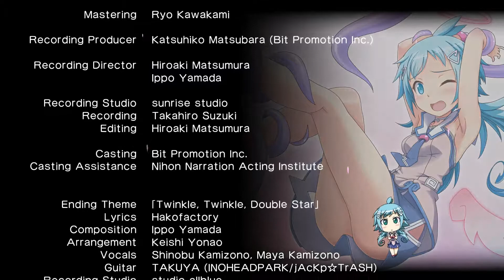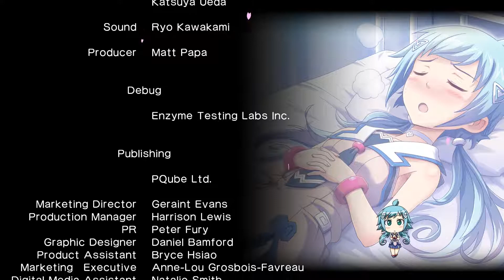How to measure a cup ;) - Gal*Gun: Double Peace - Angel/Demon Route (Part 8) FINAL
Welcome back to the final episode of Gal Gun Double Peace Angel/Demon route. We finally did it boys, all the way up until the last episode Sam and Jose still haven't put together if they are going after Kurona or Ekoro. Will the boys get the true ending? Do they know what the numbers mean eachtime they look at the girls? One of those is a yes the other is a no. Your guess is as good as mine!

Gal*Gun: Double Peace is a rail shooter bishōjo video game developed by Inti Creates. The game was released on PlayStation 4, vita and PC. We're playing on the PC, used to be playing on the PS4